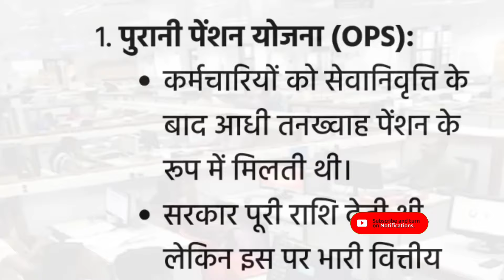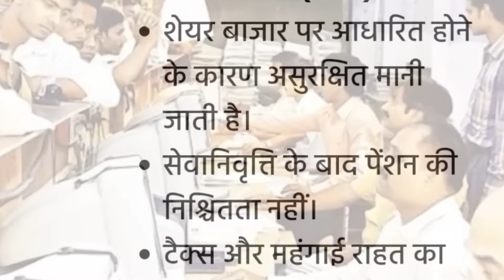पुनः शुरू होगी OPS! सरकार का जवाब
OPS : पुनः शुरू होगी? सरकार का जवाब

old pension scheme latest news!! ops to nps latest news!! pension scheme!! ops!! nps!!

राज्य कर्मचारियों की पुरानी पेंशन बहाली

Pension!! Nps Pension Scheme Hindi!! Nps Scheme!! Ops Latest News!! Pension News

Pension!! Nps Pension Scheme Hindi!! Nps Scheme!! Ops Latest News!! Pension News 2022!!